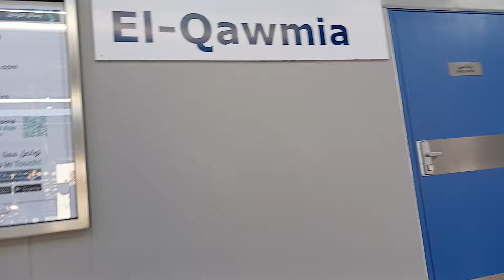محطة مترو القومية / EI _ QAWMIA / الخط الثالث الجديد/ مترو القاهرة الكبري/ Cairo Metro